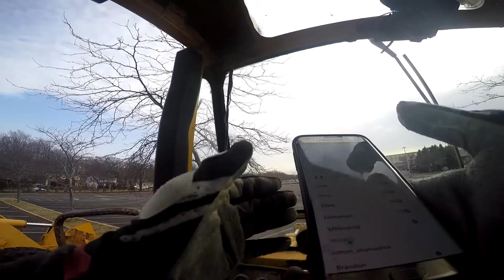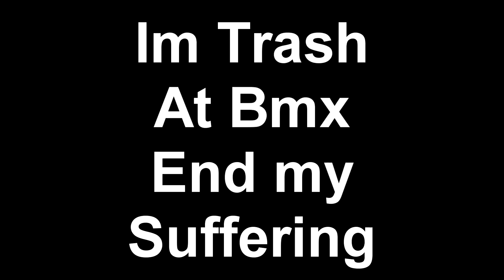End My Suffering